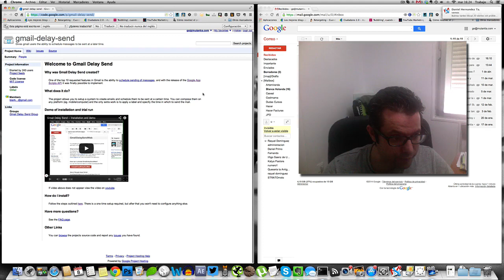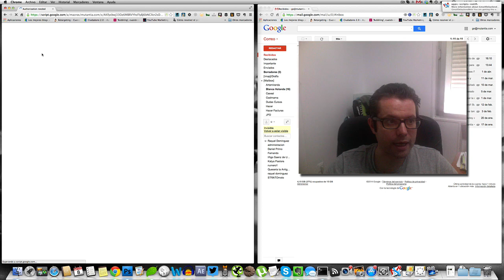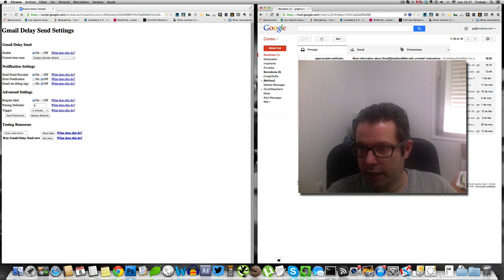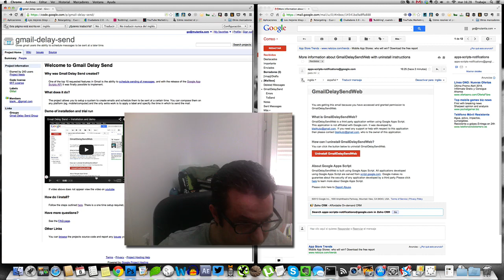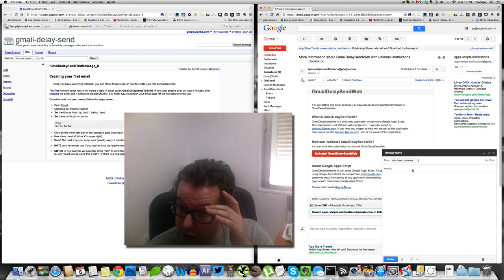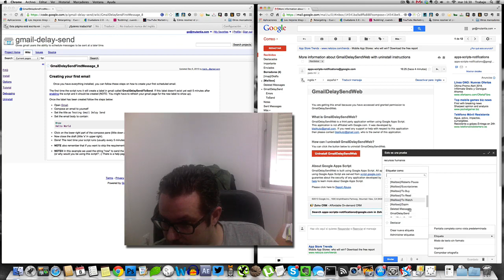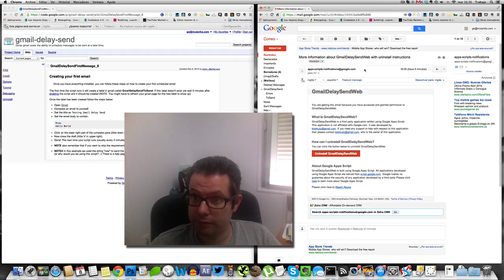Programar un Email para enviarlo más tarde en gmail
Programar un Email para ser enviarlo más tarde es posible y gratis si usas gmail. En este vídeo explico como hacerlo con un script para gmail o google apps.

Una vez que haya instalado el script, puedes seguir estos pasos para crear tu primer correo electrónico programado.

La primera vez que se ejecute el script creará una etiqueta en gmail llamado GmailDelaySend / Tosend . Si esta etiqueta no existe todavía esperar 5 minutos después de habilitar el script

NOTA: Es posible que tengas que actualizar su página de gmail para que aparezca la nueva etiqueta.

Una vez que la etiqueta ha sido creada, siga los pasos a continuación:

Abra Gmail .
Redactar un correo electrónico a ti mismo
Establecer el título como Prueba Gmail Envío programado
Ajuste el cuerpo del correo electrónico que contenga:
Hola  Mundo

Haga clic en la parte inferior derecha del panel de redacción. Label -- GmailDelaySend / Tosend.
Ahora cierra el email
¡Hecho! La próxima vez que se ejecuta la secuencia de comandos, por lo general cada 5 minutos y tu email será enviado!